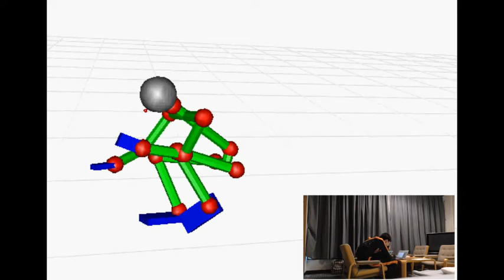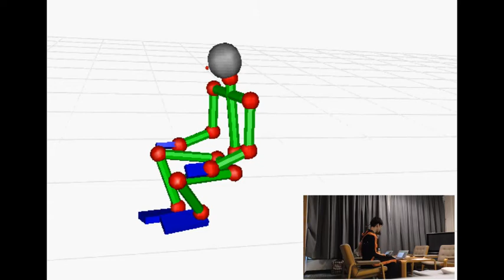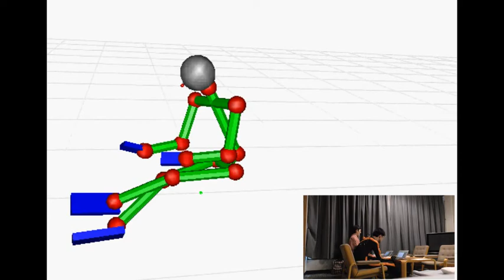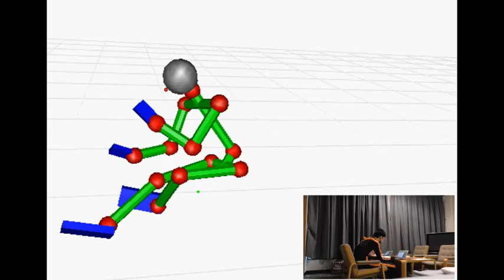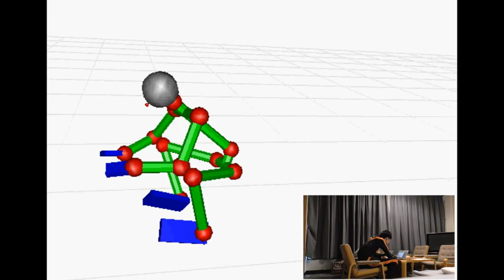KM20160712 cap012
Description